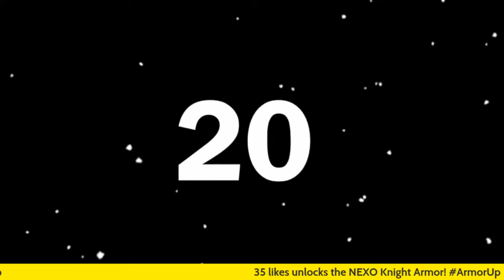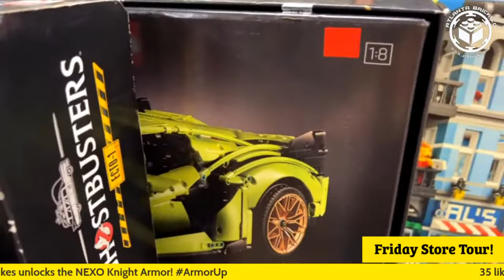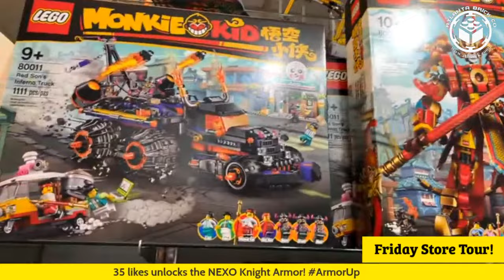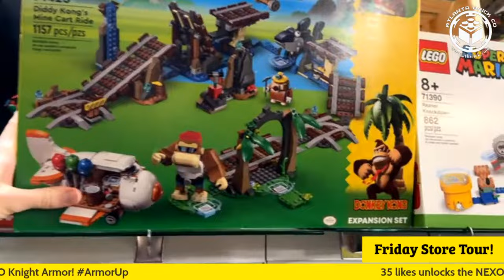Atlanta Brick Co Store Tour!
Welcome to our weekly digital shopping experience! Our host Mark gives us a detailed tour of our store, answering questions, and looking up our inventory by request. Let us know what you are looking for in the live chat!